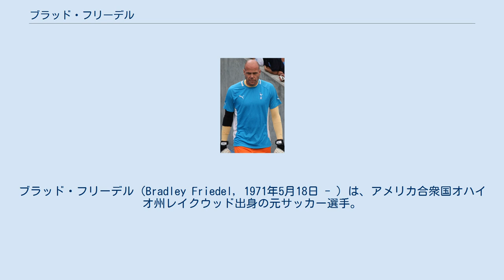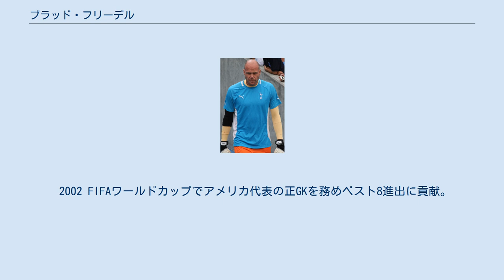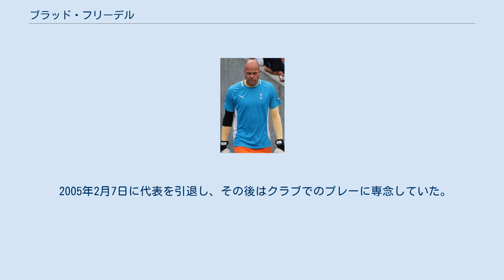ブラッド・フリーデル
ブラッド・フリーデル（Bradley Friedel, 1971年5月18日 - ）は、アメリカ合衆国オハイオ州レイクウッド出身の元サッカー選手。
元アメリカ代表。
 UCLA卒業後の1994年、デンマークのブレンビーIFと契約しプロとなるが、ここに彼の居場所は無く翌年トルコのガラタサライへ放出され、1996年は母国アメリカへ戻りプレーした。
 1997年にはプレミアリーグの名門・リヴァプールFCに移籍したものの、ここでもデイヴィッド・ジェームスとサンデル・ヴェステルフェルトの控えとしての日々が続き出場機会には恵まれなかった。
 2000年11月3日、チャンピオンシップ（2部）のブラックバーン・ローヴァーズFCに移籍。
移籍後は正GKとして活躍し、チームのプレミアリーグ昇格に貢献した。
昇格後は、カーリング・カップ優勝（2000-01シーズン）やUEFAカップ決勝トーナメント進出（2006-07シーズン）などに貢献した。
 2008年7月26日、契約満了とポール・ロビンソン加入に伴いアストン・ヴィラへ移籍。
移籍後も引き続き、正GKとして活躍した。
2011年5月22日の古巣リヴァプール戦でプレミアリーグ通算400試合出場を達成した。
 2011年6月3日、トッテナム・ホットスパーFCに移籍。
移籍後は不安定なプレーを見せていたゴメスから定位置を奪った。
2012年4月21日のQPR戦で300試合連続出場を達成した。
 2012-13シーズン途中からは、新加入したフランス代表GKウーゴ・ロリスに正GKの座を奪われたが、出場した試合では安定感のあるパフォーマンスを見せた。
 2014年6月9日、43歳ながらも契約を1年間延長し、同時に母国アメリカ担当のクラブ・アンバサダーに就任した。
 2015年5月14日、現役引退を表明した。
 2002 FIFAワールドカップでアメリカ代表の正GKを務めベスト8進出に貢献。
同年代のライバルケーシー・ケラーの故障のために回ってきた大役であった。
 韓国戦で李乙容のPKを止め、次のポーランド戦でもマチェイ・ジュラフスキのPKを防いだ。
ワールドカップ一大会で2度PKをセービングしたのは1974年大会のヤン・トマシェフスキ以来で、2試合連続でPKをセービングしたのはワールドカップ史上唯一である(PK戦を除く)。
通算2度PKをセービングしているのも他にイケル・カシージャスのみ(PK戦を除く)。
 2005年2月7日に代表を引退し、その後はクラブでのプレーに専念していた。